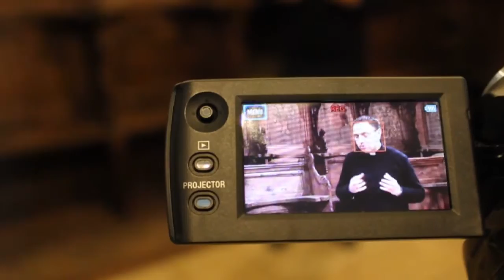✅ CATECHESI per la II DOMENICA di AVVENTO 2016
“In ascolto della Sua Parola” è una iniziativa promossa dalla Parrocchia san Bernardino della Diocesi di Molfetta-Ruvo-Giovinazzo-Terlizzi, ideata e organizzata dall'Equipe parrocchiale delle Comunicazioni Sociali in collaborazione con il parroco, don Pasquale Rubini.
L'iniziativa ha come scopo quello di approfondire la conoscenza e la meditazione della Parola di Dio nel periodo di Avvento (anno 2016), cercando di portarla in ogni casa e di raggiungere quanti vorrebbero anche capire alcuni passaggi del Vangelo domenicale.

Ogni sabato di Avvento, intorno alle ore 15.00 sarà pubblicato sul canale Youtube il video della catechesi sul Vangelo, in cui don Pasquale Rubini spiegherà uno dei 4 Vangeli di Avvento.